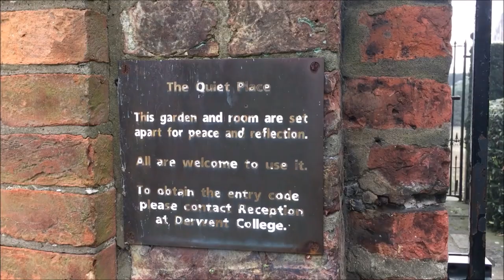Uni of York campus hidden gems (winter edition)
Archaeology student, Amy, takes us on a tour of some of the wintery hidden gems of campus.